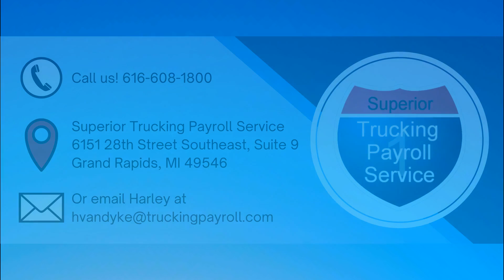Let's Talk Depreciation (for Owner-Operators)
Are you an owner-operator?
Have you ever wondered about depreciation?